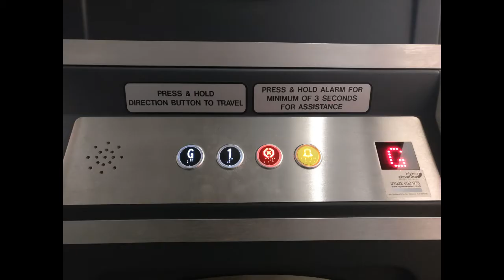Vertical Platform Lift for Quaker Meeting House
A replacement platform lift for Walthamstow Quaker Meeting House, London